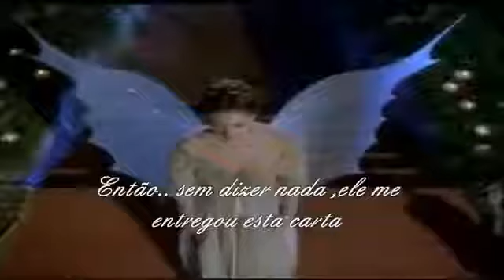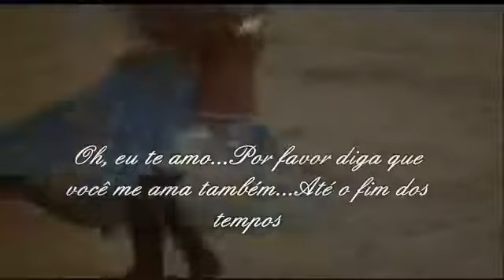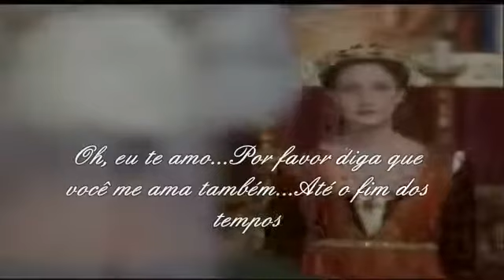I Love You - Celine Dion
Estas três palavras
Poderiam transformar nossas vidas pra sempre
E eu te prometo que sempre estaremos juntos
Até o fim dos tempos

Espero encontrar o caminho para o seu coração

LETRA (Tradução):

Eu devo estar louca agora
Talvez eu sonho demais
Mas quando penso em você
Eu espero sentir o seu toque

Para sussurrar em seu ouvido
Palavras tão antigas quanto o tempo
Palavras que só você ouviria
Se você fosse somente meu

Eu queria poder voltar ao primeiro dia em que te vi
Eu deveria ter me movimentado quando você olhou em meus olhos
Porque nesse momento eu sei que você se sentiria como eu
E eu sussurraria estas palavras enquanto você estivesse aqui do meu lado

Eu te amo, por favor diga
Que você me ama também, estas três palavras
Poderiam mudar nossas vidas pra sempre

Então hoje, eu finalmente encontro a coragem dentro de mim
Apenas pra chegar até à sua porta
Mas meu corpo não poderá se mexer quando finalmente eu chegar lá
Como milhares de vezes antes

Então, sem dizer nada, ele me entregou esta carta
Lendo-a espero encontrar o caminho para o seu coração, ela dizia

Bem talvez eu, eu precise de um pouco de amor
Bem talvez eu, eu precise de um pouco de cuidado
Eu, talvez você, talvez você, talvez você
Oh você precisa de alguém só pra te abraçar
Se precisar, basta me procurar e eu estarei lá

Oh, eu te amo
Por favor diga que você me ama também

Por favor, por favor
Diga que você me ama também
Meu querido
Juntos, juntos, pra sempre
Eu te amo
Eu serei a sua luz
Brilhando radiante
Brilhando através dos seus olhos
Meu querido...